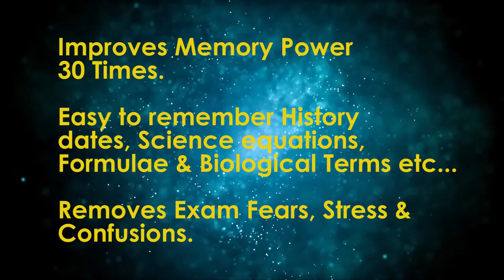Kite Braining Institute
our unique course for kids and teens
Viswell memory coaching foundation to championship level